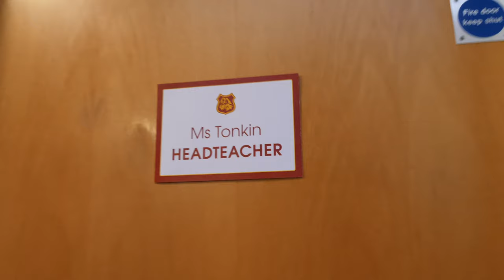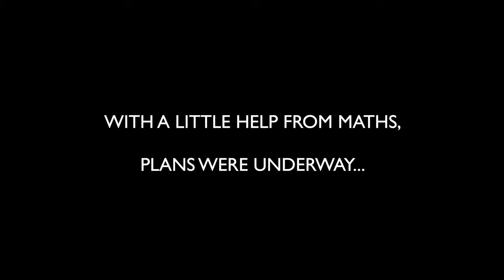The Day The Whole School Danced | Bishop Fox's School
As part of the celebrations for the 500th Anniversary of Bishop Fox's School, the dance department choreographed a dance for the whole school to perform. This is how it turned out.